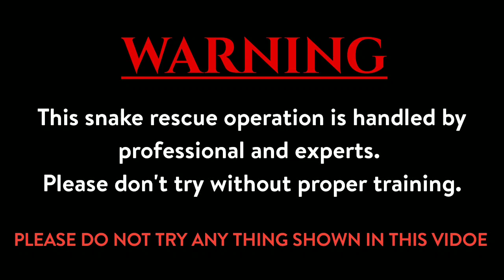सरवानिया महाराज में खरा वाले बालाजी के मंदिर में पुजारी को दिखा नॉन वेनोमॉस साप जो 4 घंटे से वही था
WARNING

This snake rescue operation is handled by professional and experts. Please don't try without proper training.

PLEASE DO NOT TRY ANY THING SHOWN IN THIS VIDOE

Cobra spake biteCivet cat animal video

Snake video

Snake training Snake handling

dal

K

viral tags for youtube youtube tags for views copy

and paste

Q

youtube trending tags today

1,000 hashtags for youtube

K

trending tags for youtube shorts#snakerescuers